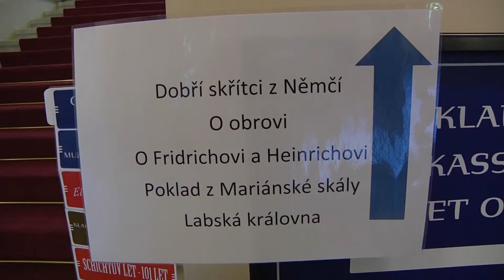ÚSTÍ N. L.: Putování s Labskou královnou v muzeu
Do Muzea města Ústí nad Labem se po roce opět vrátila Labská královna. Postava ze stejnojmenné knihy plné pohádek, báchorek a pověstí muzeum na jeden den změnila v pohádkové místo se skřítky a bájnými postavami.